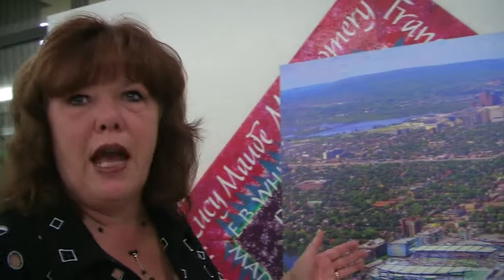Jan Harder Lansdowne Live